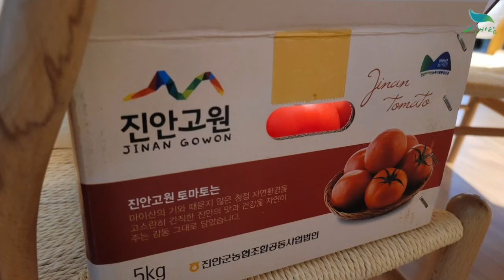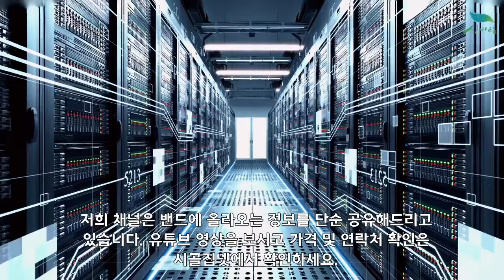[신바람 농산물 협력농가 판매상품 1533-5930] 7월할인판매 중 - 전북 진안고원 완숙토마토 5kg 1박스 판매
[신바람 농산물 협력농가 판매상품 - 전북 진안고원 완숙토마토 5kg 1박스 판매]
진안고원 완숙토마토 5kg 1박스 판매
               -- 07월 06일부터 22,900원 무료배송으로 할인판매중

1. 단순변심 또는 맛을 이유로한 사유
2. 판매자와 협의 없이 반송 또는 수취거부
3. 고객의 부재 또는 보관 부주의로 인한 상품변질
4. 수령인 정보 오기재로 인한 오배송 및 반송
5. 배송 중 파손, 변질 시 사진 자료 미전달 및 판매자 동의없이 사용, 폐기 한 경우